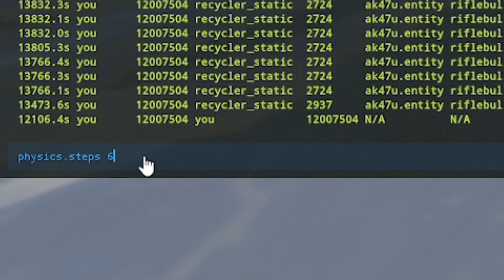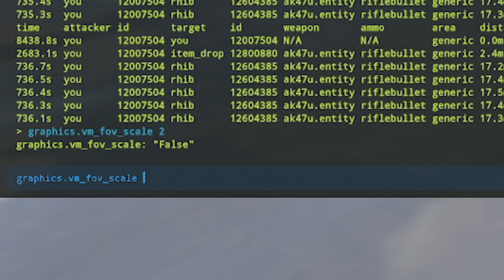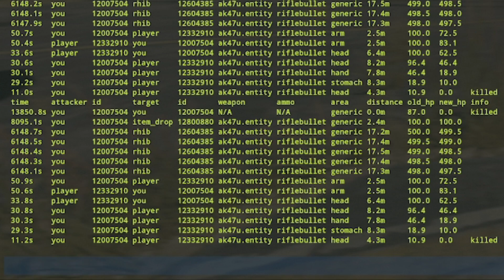20 dicas avançadas de Rust #2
Caso você queira remover alguma bind:
bind tecla ""

comandos e binds usadas no vídeo:

bind f1 "consoletoggle;combatlog"

bind m fov 90
bind n fov 60

graphics.vm_horizontal_flip 1/2

graphics.vm_fov_scale 1/2

bind tecla "craft.add -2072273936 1"